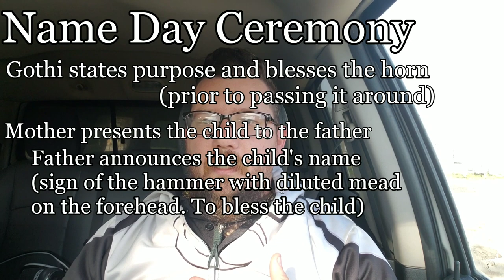Hamingja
Hamingja is essentially the Norse equivalent of luck. I expand and discuss this.

Book on my Great Grandfather
Preparing Convicts for Law-Abiding Lives: The Pioneering Penology of Richard A. McGee

My links